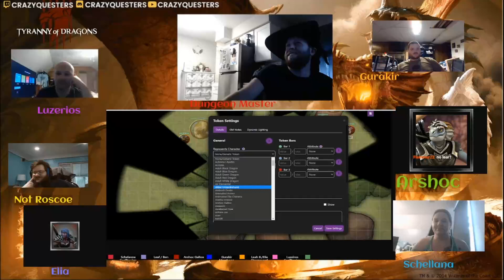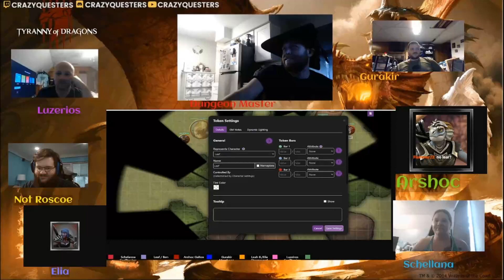hoard 2 13 good form